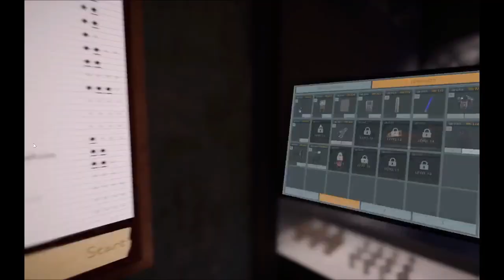Let's Play Phasmophobia Part 173: Learning How the Monkey Paw Functions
Mike joins Star and I as we venture into another house to find what ghost is haunting the place. While there we find the monkey paw and try to figure out how to make it work with success not in our favor.

OzzGlyde joins in the fun as well, but only as moral support for Mike's craziness XD